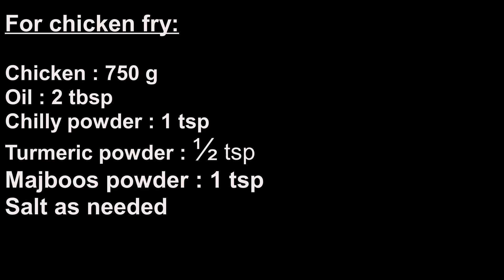CHICKEN MAJBOOS In Pressure cooker || എളുപ്പത്തിൽ പ്രഷർ കുക്കറിൽ ചിക്കൻ മജ്‌ബൂസ് ഉണ്ടാക്കാം ..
Chicken Majboos in Pressure Cooker :

INGREDIENTS:

Basmati Rice : 3 cup
Oil : 100 g
Onion : 1
Tomato : 2
Green chilly : 3
Capsicum : 1
Ginger garlic paste : 2 tsp
Majboos masala : 2 ½ tsp
Garam masala : 1 tsp
Black lemon : 1

For Chicken Fry :

Chicken : 750 g
Oil : 2 tbsp
Chilly powder : 1 tsp
Turmeric powder : ½ tsp
Majboos powder : 1 tsp